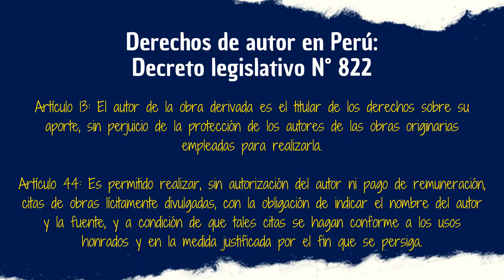TREMORS, 1990 (TEMBLORES): Un clásico inolvidable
Tremors es de esos clásicos que envejecen como el vino, no importa cuantas veces lo mires siempre querrás repetirlo. A 32 años de su estreno hoy hablaremos sobre los pros y contras de esta mítica franquicia.
0:00 Intro
1:00 Sinopsis
1:11 La esencia de Tremors
2:52 Algunas falencias
3:22 Nota y final
Recuerda que puedes ver la cinta en Netflix, Apple TV y Google Play: